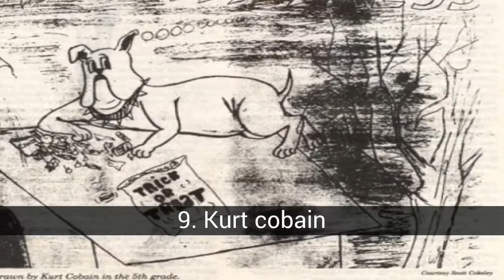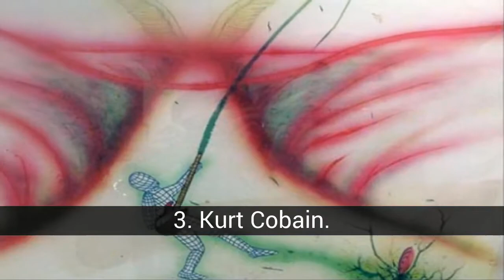Tekeningen en schilderijen gemaakt door kurt cobain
Zijn tekeningen gemaakt door Kurt Cobain die ook schilderijen en poppen met klei,afgezien van het opstellen en de tekstschrijver van de band Nirvana.

In de tekeningen en schilderijen gemaakt door kurt cobain lijst die we hebben:
11. Muelle
10. Rectale abcessen, Conjunctivitis, Spinabifida
9. Kurt cobain
8. Voor oma
7. Schilderij van een vuurtoren
6. ano roto
5. Michael jackson
4. Alien
3. Kurt Cobain.
2. Huilen
1. Foeto

11. Muelle
Schilderij van een pier die teruggaat tot 1980 .

10. Rectale abcessen, Conjunctivitis, Spinabifida
Schilderij olieverf op doek van een poppetje met zijn penis blootgesteld, met een kleine kat zit in de hoek van het schilderij. Met de titel "Rectale abcessen, Conjunctivitis, Spinabifida" er wordt geschat dat dateert van 1992.

9. Kurt cobain
Cartoon getekend door Kurt Cobain in de 5e klasse.

8. Voor oma
Tekenen op papier en gekleurd met potlood op een veer. Deze kaart van de verjaardag zelfgemaakte werd gegeven aan de grootmoeder van Kurt, Iris Cobain, in 1980. De binnenkant van de kaart, Cobain schreef: "Gelukkige verjaardag oma, ik hou van je Kurt".

7. Schilderij van een vuurtoren
1980. Gebruikt voor de dekking van Beverly Cobain"s boek, Wanneer u geen Zaken Meer: Een Survival Gids Voor Depressieve kinderen en jongeren. (Boek van Beberly Cobain, Niets is belangrijker voor u: Een Survival Gids Voor Tieners-Depressief)

6. ano roto
Het schilderen van een figuur slank, gehurkt met wat lijkt te zijn een jaar kapot en bloedige, omgeven door bloemen intens kleurrijk.

5. Michael jackson
dit is een leuke tekening gedaan door Kurt Cobain tijdens hun tijden liceales in de jaren negentig. en dit is ondertekend door de

4. Alien
intura van een figuur die lijkt op een alien, is zij van mening dat het maken van een zelfportret, dan getoond in de documentaire Kurt En Courtney door Nick Broomsfield.

3. Kurt Cobain.
Het genie van Kurt Cobain, de zanger van Nirvana, het is niet alleen over rasgueos van de gitaar, zoals je kunt zien in dit unieke stuk:

2. Huilen
Het schilderen van een figuur die wordt verondersteld te worden van een alien (gehurkt en huilen?) gemaakt op de kant van atrasde een doos van een bordspel. achter is gezien de afbeelding van het gezicht van een vrouw en een man met een snor. Geschat wordt dat dit schilderij is gemaakt tussen 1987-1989

1. Foeto
Schilderij van een foetus omgeven door haarvaten wit, vergelijkbaar met stekels. Geschat wordt dat het werd gemaakt tussen 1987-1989.